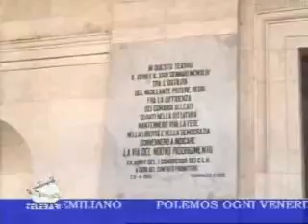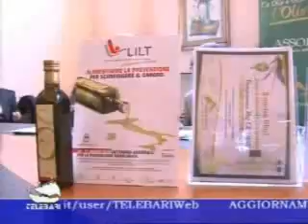TG Bari 19-03-2010 parte II